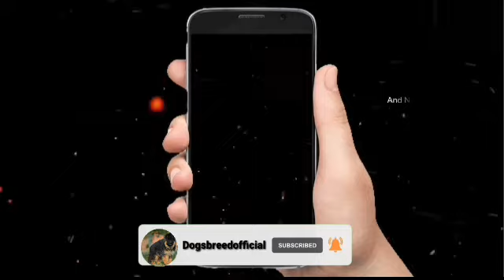Urgent sale |top quality pitbull puppies for sale|pitbull puppies for sale in delhi | 2021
📱Call or 📲what's app for best price  -  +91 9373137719 .

About Piitbull
Pit bull is a term used in the United States for a type of dog descended from bulldogs and terriers, while in other countries such as the United Kingdom the term is used as an abbreviation of the American Pit Bull Terrier breed. The term was first used in 1927.
Lifespan: American Pit Bull Terrier: 8 – 15 years, MORE
Height: American Pit Bull Terrier: 45 – 53 cm, MORE
Mass: American Pit Bull Terrier: 16 – 30 kg, Staffordshire Bull Terrier: 13 – 17 kg

Video Topic
Aaj Hum Leker Urgent sale|Long coat german shepherd puppies|long coat german shepherd price|dogsbreedofficial 2021